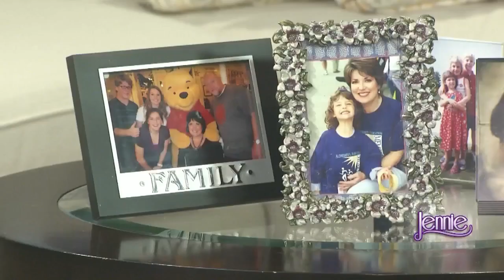Jennie: Mother daughter makeovers Gina Clore and Jeannette Eargle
Zavia Cisca, Gina Clore and Jeannette Eargle